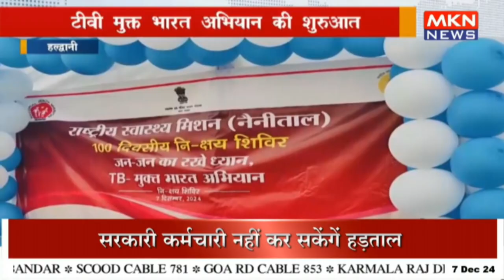टीवी मुक्त भारत अभियान की शुरुआत